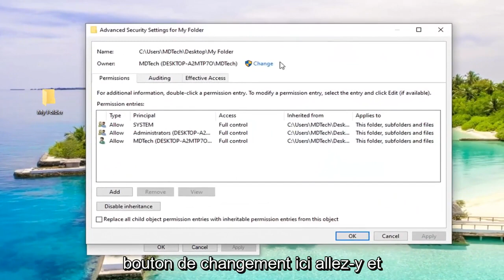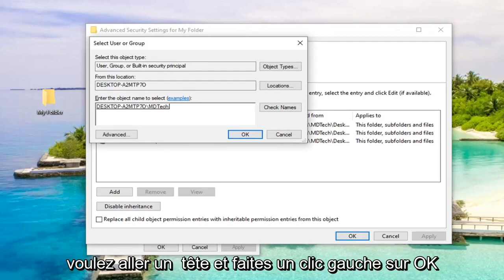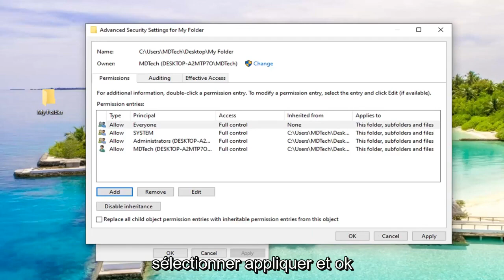CORRECTIF Échec de l’énumération des objets dans le conteneur. L’accès est refusé (Résolu)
CORRECTIF : Échec de l'énumération des objets dans le conteneur. L'accès est refusé.

Problèmes abordés dans ce tutoriel :
impossible d'énumérer les objets dans le conteneur
n'a pas réussi à énumérer les objets dans le conteneur. l'accès est refusé
n'a pas réussi à énumérer les objets dans le conteneur. accès refusé windows 11

L'erreur "Échec de l'énumération des objets dans le conteneur. L'accès est refusé » apparaît généralement lorsque vous essayez de modifier les autorisations d'un fichier/dossier spécifique. Cela se produit généralement en raison d'une configuration incorrecte ou d'un conflit.

De nombreuses personnes rencontrent ce problème lors de la modification des autorisations sur un fichier/dossier obtenu en externe ou s'il est partagé par de nombreux utilisateurs. Cependant, il existe une solution rapide à ce problème. L'astuce consiste à obtenir la pleine propriété du fichier, y compris tous les sous-dossiers.

Généralement dans Windows, les autorisations nous aident à garder le contenu privé ou public. Ainsi, il est très facile pour nous d'attribuer de telles autorisations à nos fichiers et dossiers, de sorte que d'autres puissent invoquer ou non, selon les besoins. Les autorisations pour les dossiers/fichiers peuvent être modifiées avec un clic droit sur un dossier/fichier et en sélectionnant Propriétés. De là, en passant à l'onglet Sécurité, nous pouvons configurer les autorisations.

Cependant, parfois en raison d'un conflit d'autorisations ou de paramètres incorrects, vous ne pourrez peut-être pas modifier les autorisations et faire face à une erreur en le faisant. Dans de tels scénarios, l'erreur suivante est la plus courante :

Impossible d'énumérer les objets dans le conteneur, l'accès est refusé.

Dans Windows 10, nous pouvons définir nos éléments comme publics ou privés par des autorisations. Et il est facile de définir les propriétés du fichier. Mais parfois, lorsque vous souhaitez modifier ses autorisations, une erreur se produit. L'échec de l'énumération des objets dans le conteneur, comme le montre l'image ci-dessus, est le plus courant. Mais allez-y doucement, nous allons ici vous dire le moyen rapide et efficace de le réparer.

Ce didacticiel contient des instructions pour résoudre l'erreur suivante : "Erreur lors de l'application de la sécurité. Une erreur s'est produite lors de l'application des informations de sécurité au dossier %Nom du dossier%. Échec de l'énumération des objets dans le conteneur. L'accès est refusé" lorsque vous essayez de modifier les autorisations du dossier dans le système d'exploitation Windows 7, 8 ou 10.

L'erreur "Échec de l'énumération des objets dans le conteneur. L'accès est refusé" se produit généralement lorsque vous essayez de modifier les autorisations d'un dossier système (par exemple, le "C:\System Volume Information Folder") ou d'un dossier corrompu.